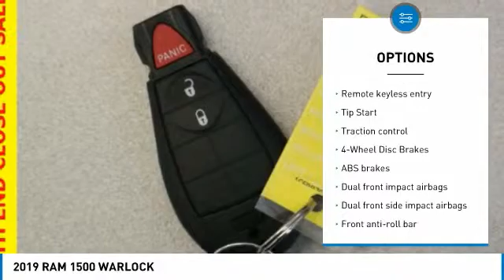2019 RAM 1500 Forest Lake MN R19804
2019 RAM 1500 WARLOCK

Bright White Clearcoat 2019 Ram 1500 Classic WARLOCK 4WD 8-Speed Automatic 3.6L V6 24V VVT ABS brakes, Alloy wheels, Compass, Electronic Stability Control, Heated door mirrors, Illuminated entry, Low tire pressure warning, Remote keyless entry, Traction control. LIFETIME POWERTRAIN WARRANTY INCLUDED!* $2,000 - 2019 Retail Consumer Cash 74CK1. Exp. 06/03/2019 $800 - Exp. 06/03/2019